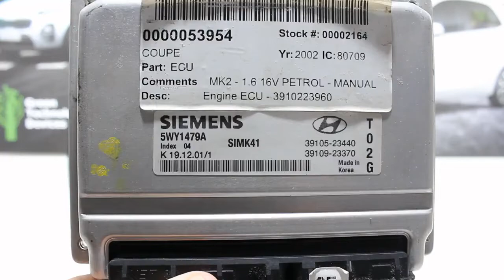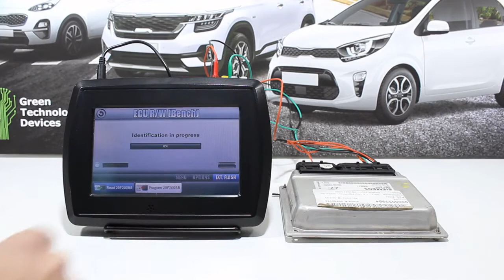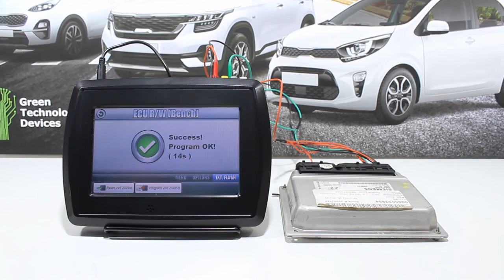VF2 Flasher - Hyundai SIMK41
Short demonstration video showing the tool working with an Hyundai SIMK41 engine control unit. The tool is able to read and write the FULL contents of the control unit. Works both on the BENCH ( like is shown in video ) without the need to open or dismantle the control unit or on the vehicle via the OBD diagnostic socket. Checksums are verified on reading and fixed if found wrong on writing.